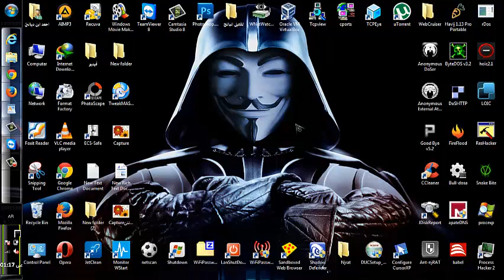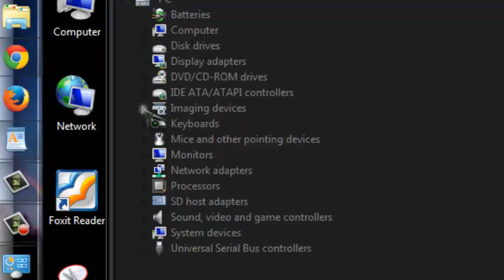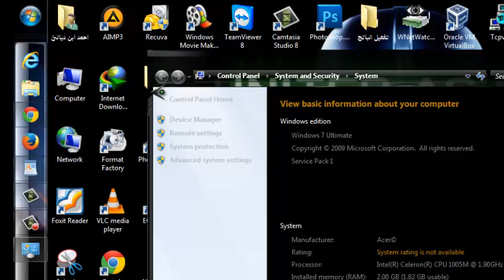شرح اطفاء كامرات الابتوب بدون برامج -احمد ابن ديالئ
سكايب
احمد العراقي